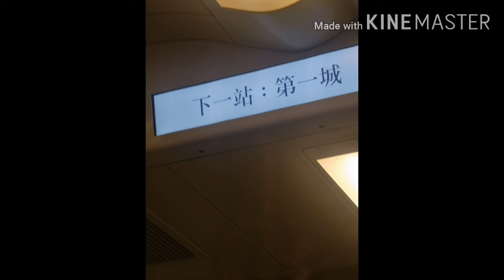Bubble bobble classic mobile walkthrough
Just a gameplay video